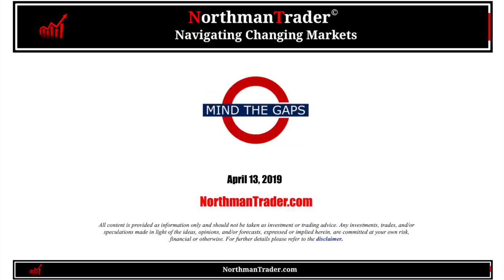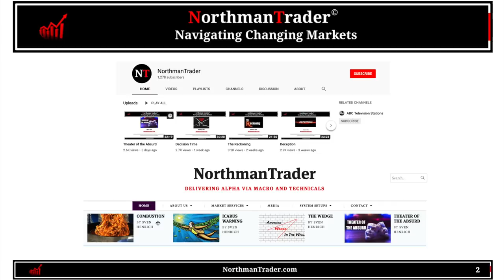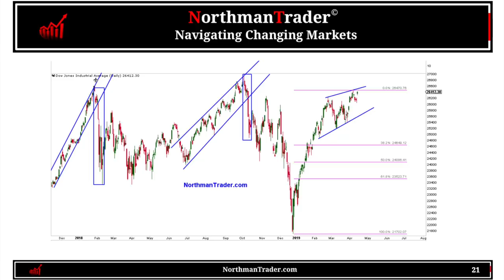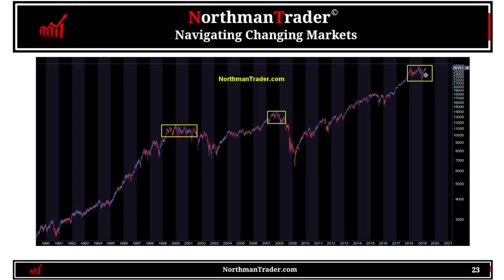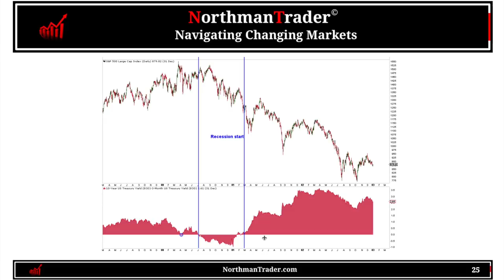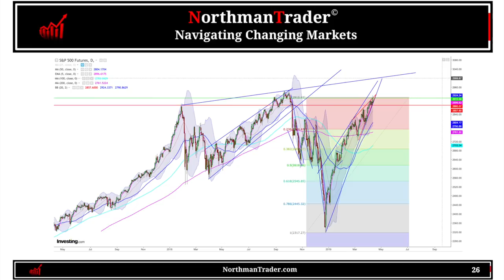Mind the Gaps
Part of the weekly market brief for April 14, 2019.